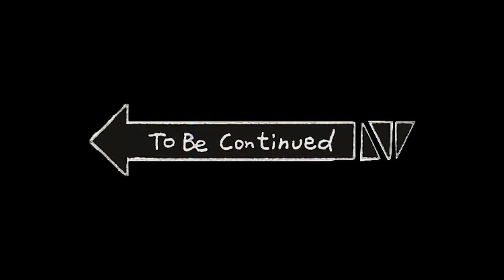" Tales of Zestiria " - [Lets Play#] Folge 35 (PS4 Pro)